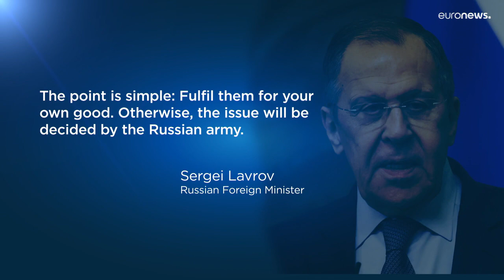Война в Украине: перспективы мирных переговоров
Министр иностранных дел Украины призвал ООН взять на себя инициативу в проведении мирных переговоров, чтобы положить конец войне